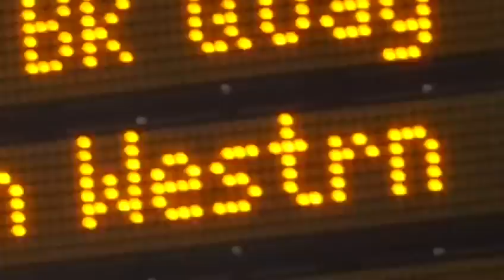Thousands of Journeys. One Destination. - David Lee, from Leicester to Wigan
Thousands of journeys. One destination 🏟️

Such a touching story, 'Leicester Latic' David Lee makes the trip from his hometown to nearly all Wigan Athletic matches.

This is what makes us proud to be Wigan Athletic 💙

For more information on 2018/19 season cards, visit wiganathletic.com